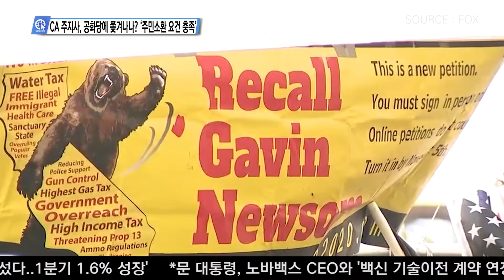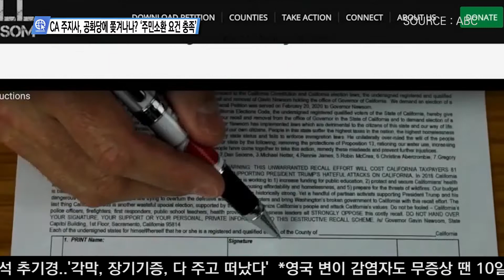04-27-21 Inside USA 04 - CA 주지사, 공화당에 쫒겨나나? ‘주민소환 요건 충족’